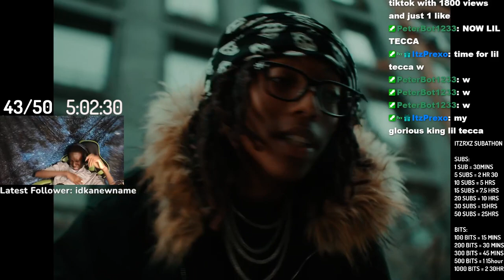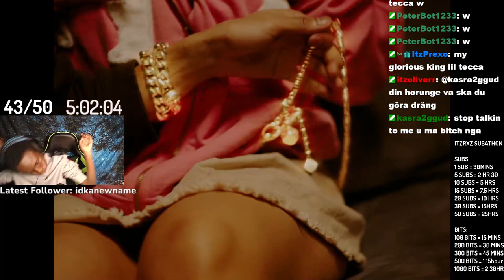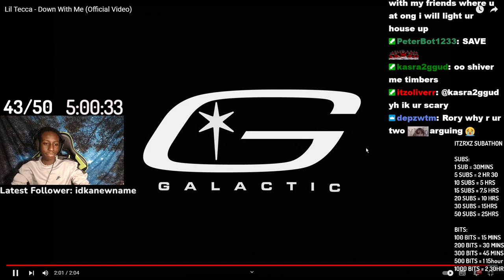ItzRxzz Reacts To Lil Tecca "Down With Me"